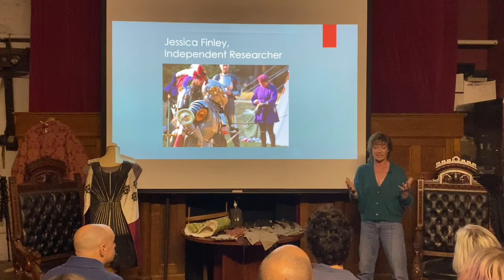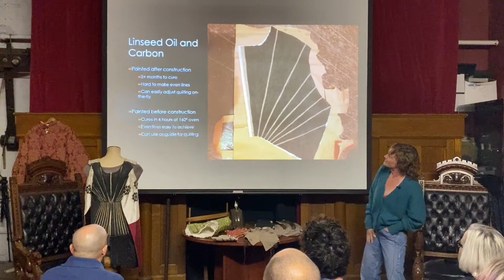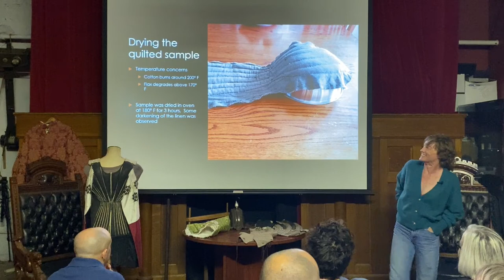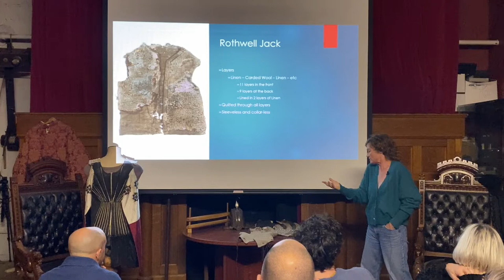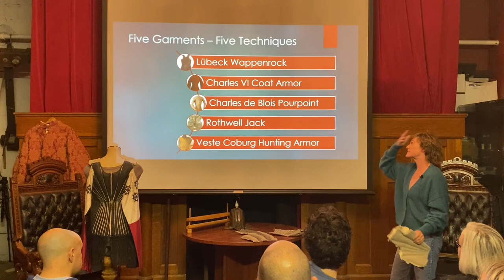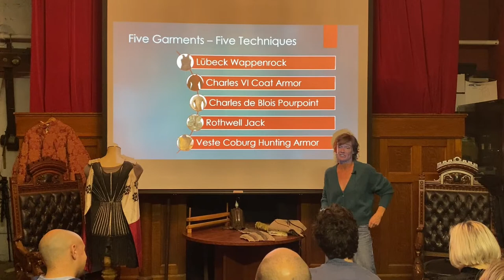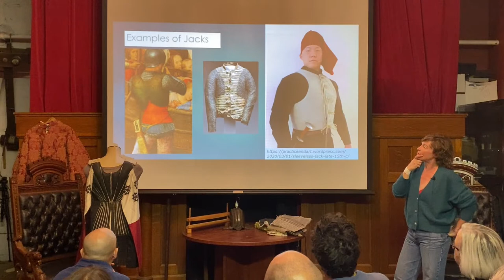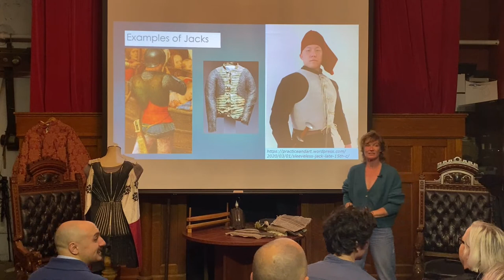Live Oakeshott lecture Fashion for Fighting